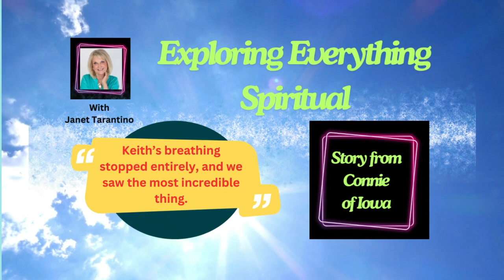#31 Soulmate witnessed husband's soul after passing. Hospice End-of-life experiences. Afterlife SDE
In the quiet room, where the veil between worlds seemed thin, Keith's family gathered, hearts heavy yet full of love. They spoke of cherished memories, laughter shared, and tears shed. The rose, their beacon of hope, symbolized the love that bloomed eternally between him and Eileen.

As the hospice nurse, Rose entered with a smile that seemed to light up the room. It was as if the universe itself had orchestrated this moment, a sacred goodbye to a soul ready to embark on its celestial journey.

And then, in the stillness of the night, a miraculous sight unfolded. A force of energy we knew was Keith's essence began its ascent, a dance of whispy smoke and energy. It moved with purpose, a final act of reassurance to those he held dear. With a breath that echoed through time and space, Keith's spirit soared, leaving behind a trail of serenity and the unspoken promise of an eternal embrace.

This was not an end but a beautiful beginning. For in the hearts of those he touched, Keith's spirit would forever dance among the stars, a whisper in the wind, a warmth in the sun, a testament to a love that knows no bounds. Then, he left on his trip to heaven.